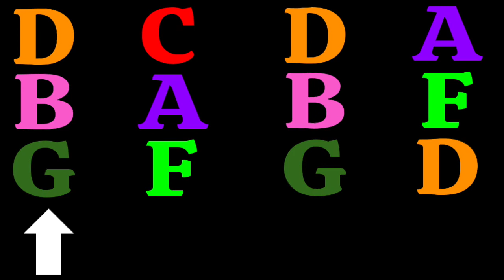Jupiter Chords Final